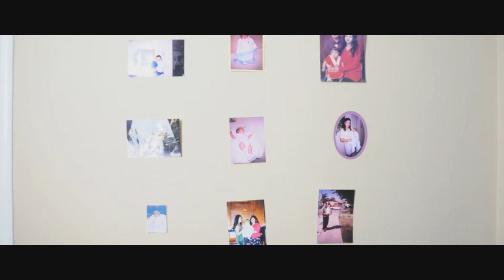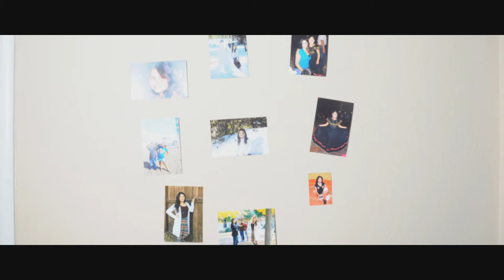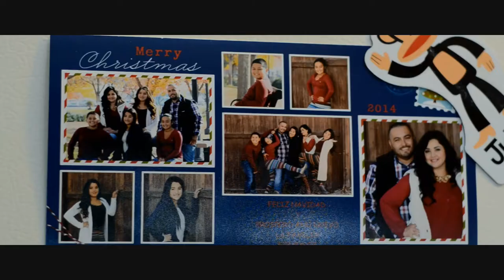Brianna Gonzales Quinceañera (Documentary)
Our beautiful cowgirl on her best day of her life. This was something very different Ixver Entertainment has ever done.